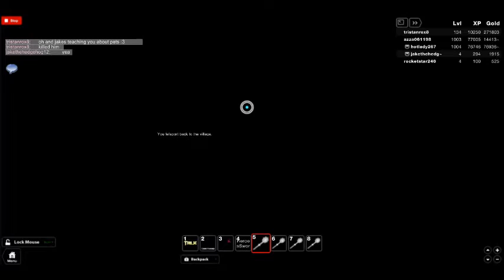TehRobloxEpicness Tales of Ranges Cape: Pets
Upgrade Amulet MasterUpgrade Amulet With these amulets, you will spawn with way better weapons. I&#39;m not going to update this anymore because of place-stealing exploiters who stole the whole thing a while ago. You can try quests, battle monsters, earn weapons and much more at The Tales of Range&#39;s Cape RPG! Also, the servers aren&#39;t slow, it&#39;s just a glitch. If there is any lag, it&#39;s possibly your server. Official Testers Group